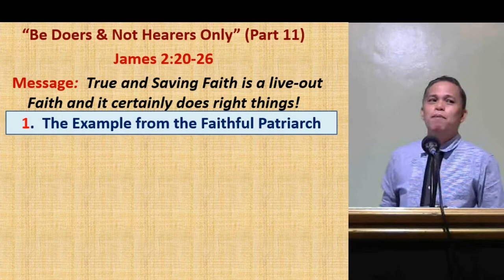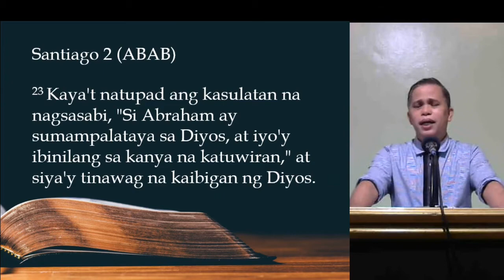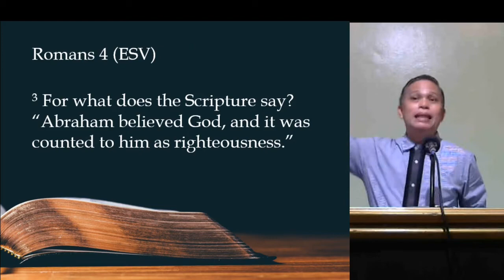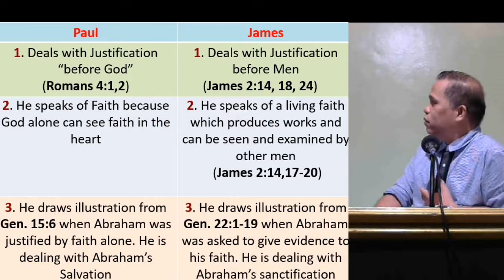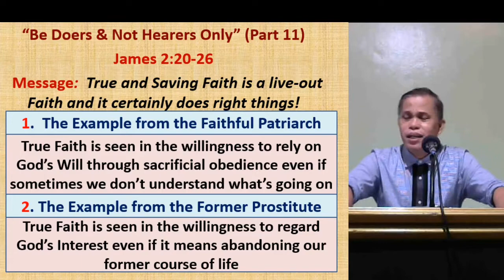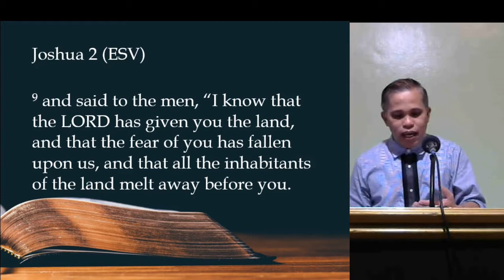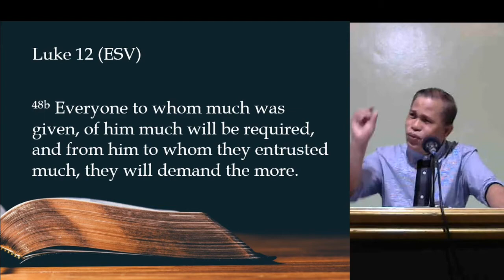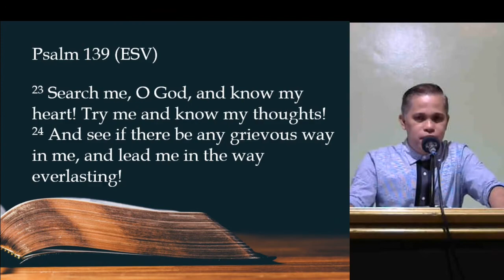8/23/2020 Worship Service - Ptr Jorge Gumop-as - James 2:20-26 (Be Doers and Not Hearers Only Pt 11)